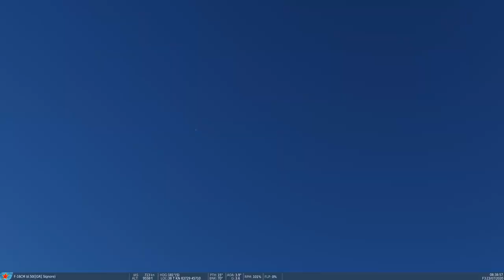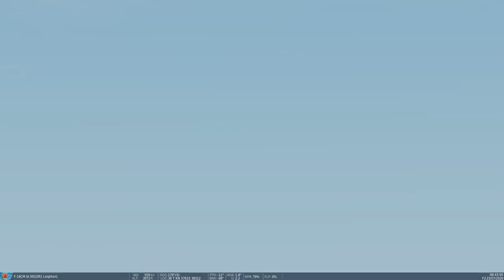SATAL 2020/21: Grim Reapers vs JTFF (Game 2) | Gold League DCS WORLD